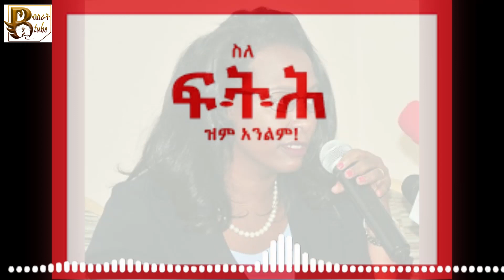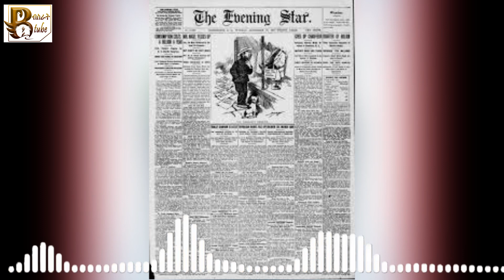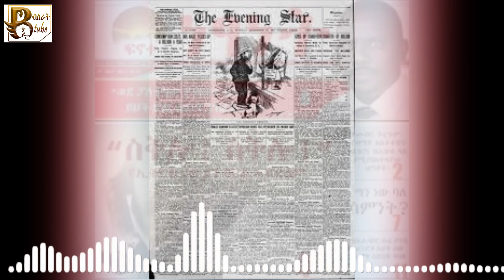የ40 ሚሊዮኑን ብር ሚስጥር ሰምቻለሁ!!! ጋዜጠኛ ተመስገን ደሳለኝ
የ 40 ሚሊዮኑን ብር ሚስጥር ሰምቻለሁ!!! ጋዜጠኛ ተመስገን ደሳለኝ